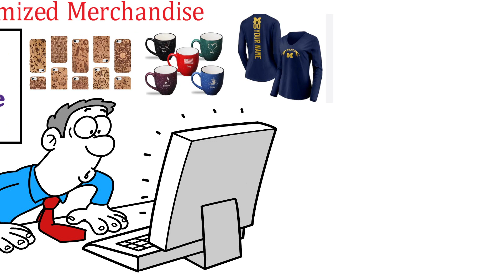How to Make Money with a Laser Engraver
Hello everyone and welcome to My Money Grows

Laser engravers are powerful tools that can be used to create stunning designs on a variety of materials, from wood to metal to plastic. If you own a laser engraver, you have the opportunity to turn your skills into a profitable business. In this video, we'll cover 5 ways to make money with a laser engraver.

Customized Products
One of the most common ways to make money with a laser engraver is by creating customized products for customers. This can include anything from personalized keychains to engraved jewelry to custom signs. You can advertise your services on social media or through word of mouth, and charge a fee for each item you engrave.

Engraved Gifts
Another way to make money with a laser engraver is by creating engraved gifts. With holidays and special occasions coming up throughout the year, there is always a demand for personalized and unique gifts. You can offer a variety of gift items, such as engraved photo frames, wine glasses, or cutting boards, and charge a premium for the added personalization.

Corporate Awards and Recognition Items
Many businesses and organizations look for ways to recognize their employees or commemorate special events. You can offer your laser engraving services to create custom plaques, trophies, and other recognition items for these businesses.

Wedding and Event Decorations
Weddings and other special events are another opportunity to make money with a laser engraver. You can create customized decorations such as engraved table numbers, place cards, and cake toppers. You can also create personalized favors for guests such as engraved keychains or custom coasters.

Customized Merchandise
If you have a creative streak, you can create your own designs and engrave them onto merchandise such as t-shirts, mugs, or phone cases. You can sell these items online through platforms like Etsy or create your own e-commerce store.

In conclusion, there are many ways to make money with a laser engraver. By offering customized products, engraved gifts, corporate awards, wedding and event decorations, or customized merchandise, you can turn your skills into a profitable business. With a bit of creativity and some marketing savvy, you can build a successful business using your laser engraving skills.